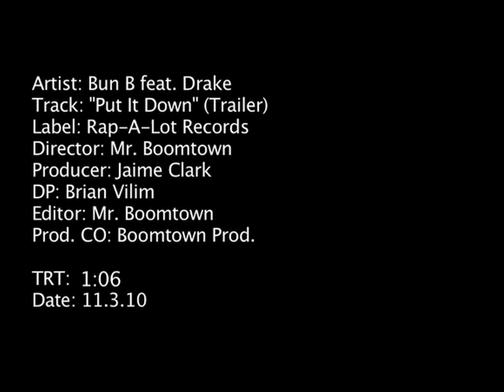Bun B - Put It Down ft. Drake [TRAILER]